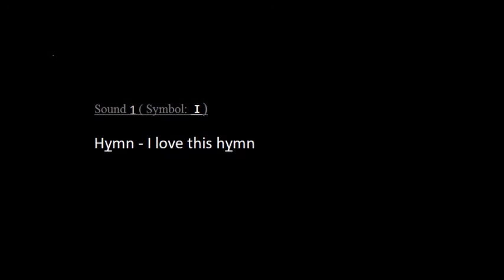Sound 1 film ɪ hIt